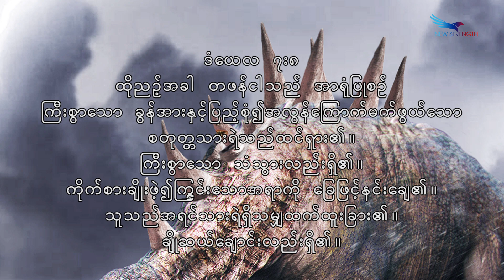April 08, 2023, စတုတ္ထသတ္တဝါပေါ်ကချိုဆယ်ချောင်း, Saya Saw Eh Soe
(ဒံယေလ ၇: ၈) (ဗျာဒိတ် ၁၇:၃) (ဗျာဒိတ် ၁၇:၁၂) (ယေဇကျေလ ၁၂:၂၅)